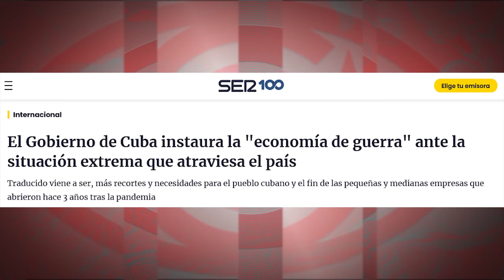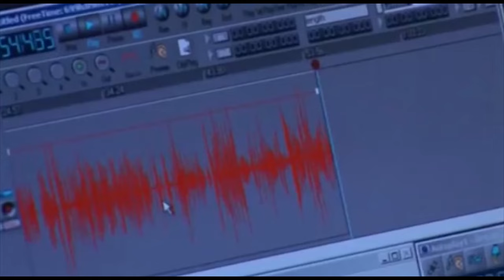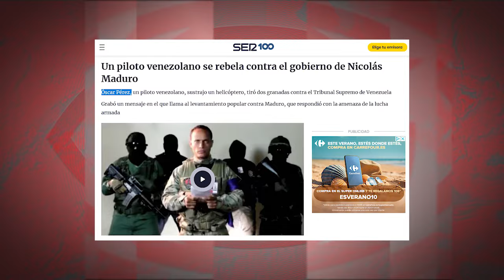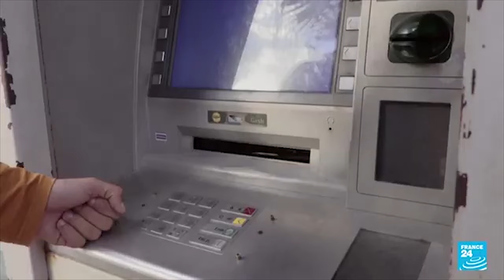Cadena Ser: periodismo empotrado en la guerra contra Cuba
(+Italiano/ Deutsch/Portugues/Francés)

Cadena Ser: giornalismo incorporato nella guerra contro Cuba
Der Sender SER: in den Krieg gegen Kuba eingebetteter Journalismus
Caseia SER : jornalismo infiltrado na guerra contra Cuba
CadenaSer : le journalisme embarqué dans la guerre contre Cuba

La Cadena Ser nos dice que “el Gobierno de Cuba instaura la `economía de guerra´". “Instaura”, como si esta economía de guerra fuera una decisión o un capricho político, y no una realidad impuesta, desde fuera, por la mayor potencia económica y militar del mundo. “Lo único que se le ocurre” al Gobierno cubano, nos explica, “es apretar aún más a una población extenuada”. ¿Es posible mayor nivel de demagogia? Quien “aprieta a una población extenuada” es quien impone sanciones a las navieras, impedimentos de entrada a su territorio a turistas que visiten Cuba, quien persigue los convenios médicos internacionales de la Isla o sanciona a empresas inversoras, por mencionar apenas la punta del iceberg de la guerra inmisericorde contra todo un pueblo.